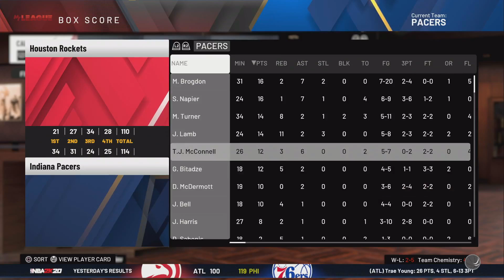NBA 2k20 MyGM PL PREMIERA - MIAŁO BYĆ FAJNIE xD | GAMEPLAY PL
NOWY KANAŁ!